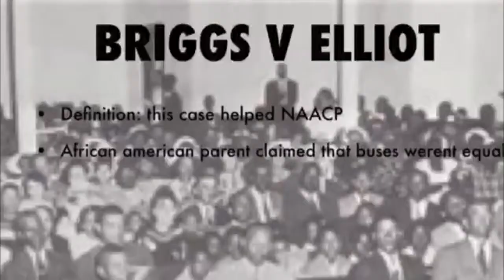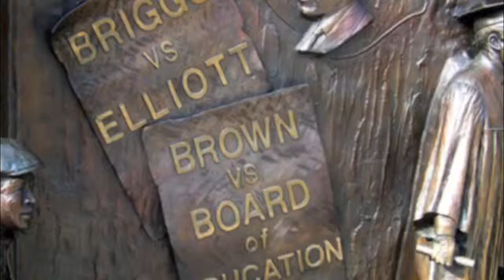coach Andrews movie project